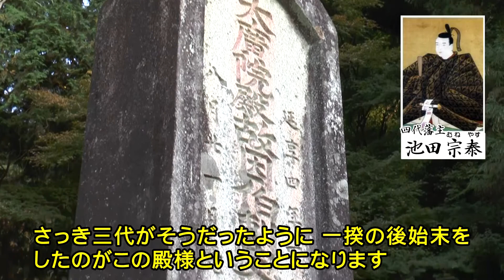4代藩主（池田宗泰）墓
国指定史跡鳥取藩主池田家墓所の各墓碑の特徴と各藩主の事績を沖廣俊管理人が説明します。